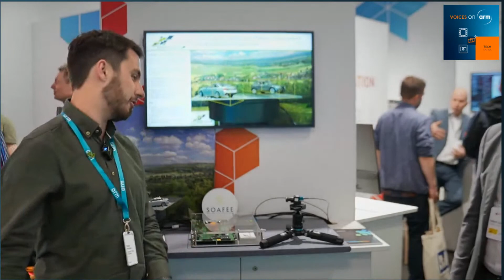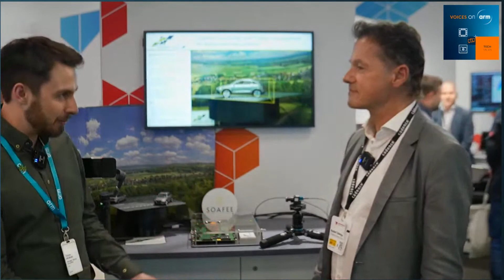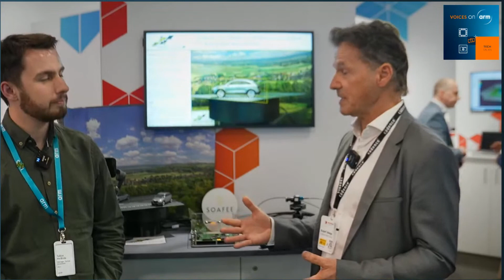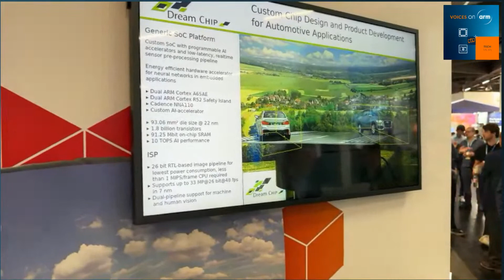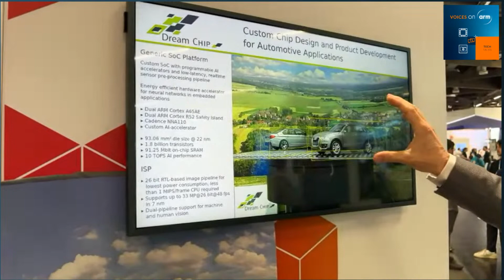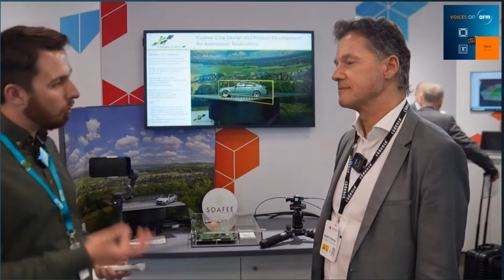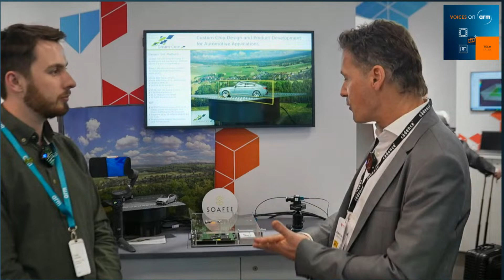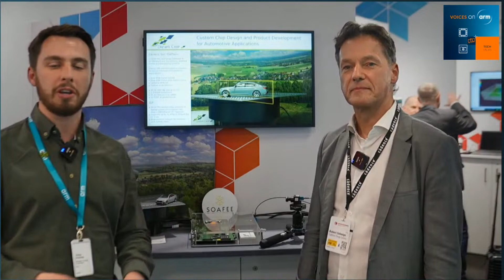Live with Cadence talking AI, Chiplets, Virtual Prototyping and more at Embedded World 2024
Join Arm partner Cadence as we bring their latest Arm-based innovations and demos at Embedded World (EW) 2024 in Nuremberg to the world, live in our Arm Tech Talk. We'll be talking about AI with a very exciting demo, discussing their work with chiplets and virtual prototyping; all on Arm.

This talk is part of the Arm Tech Talk Series, bringing you the latest trends, technologies and best practices from the Arm ecosystem

00:00 What is the Arm Tech talk series about?​
01:25 what is Cadence chiplet-based reference design?​
02:06 What's Cadence partnership with Arm?​
02:54 How does SOFI align with industry initiative?​
03:33 Why virtual protoyping help developers?​
04:07 How Arm helps Candence with AI?​
07:28 How does being an Arm partner align with Cadence's vision for the future of automotive?​
08:04 How Cadence's chiplet ecosystem is developing with Arm?​
08:41 What future of automotive developments with Arm and Cadence?​
09:29 How does Cadence's Helium Virtual Studio support virtual prototyping?